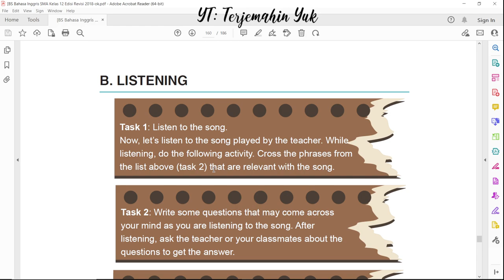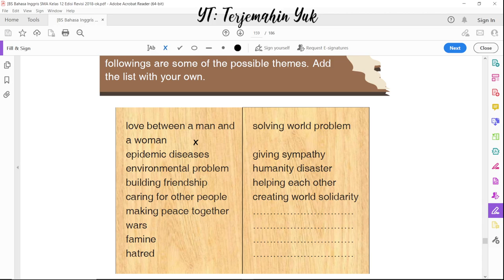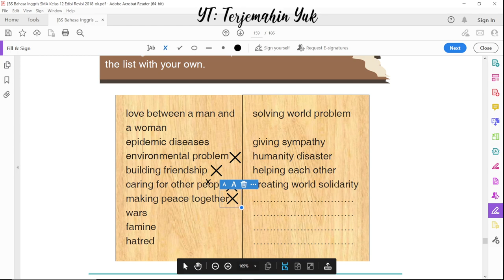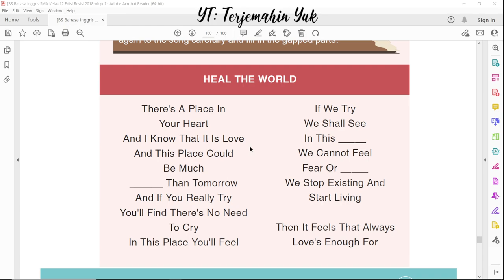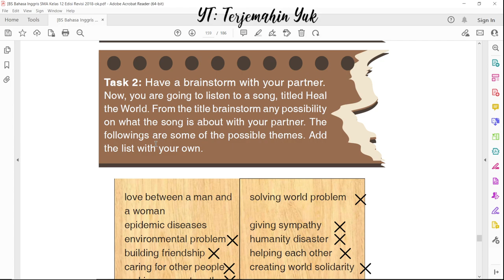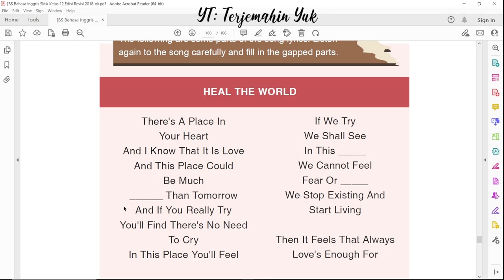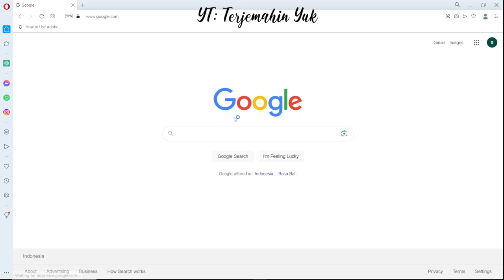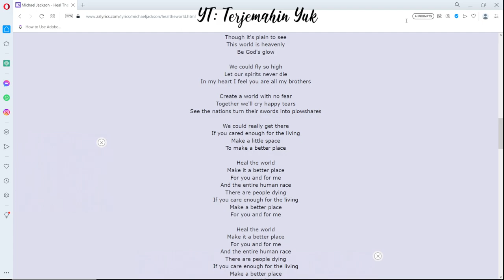Hal. 151 kelas 12 Terjemahan Buku Bahasa Inggris SMA Kurikulum 2013 Revisi 2018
Listening the song Heal the World oleh Michael Jackson

terjemahin yuk
terjemahinyuk